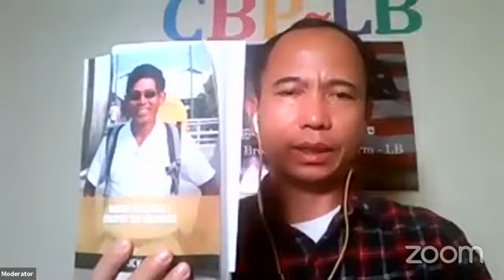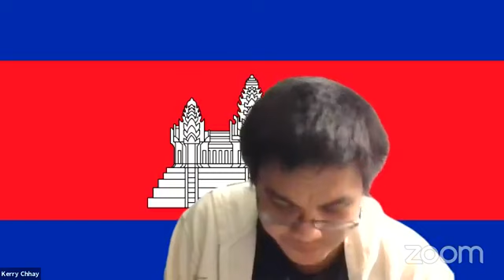Book – Khmer Rise: How I Escaped the Genocide - #19” Author: Patrick Keo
Reading Club: “Book – Khmer Rise: How I Escaped the Genocide - #19” Author: Patrick Keo.
Readers: Mr. Derrick Phoun – USA, Mr. Viith Ing – USA, Mr. Kerry Chhay – USA & Gloria Topf – USA.
Moderator: KAN Sanghak-កន សង្ហាក់- USA.